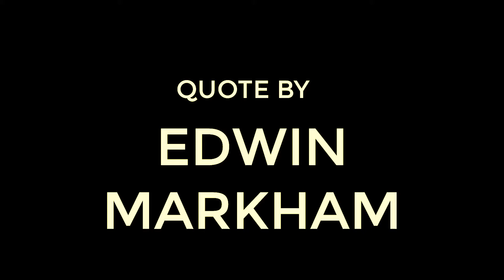EDWIN MARKHAM - DEFEAT MAY SERVE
Edwin Markham
Defeat may serve as well as victory to shake the soul and let the glory out.